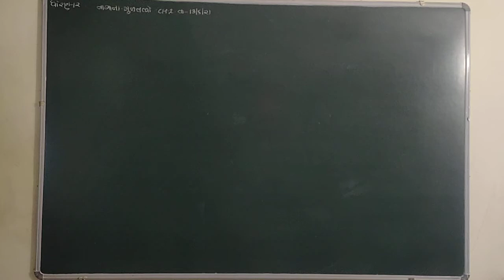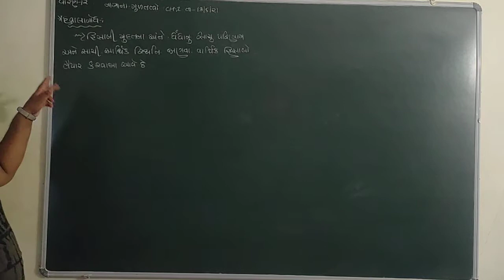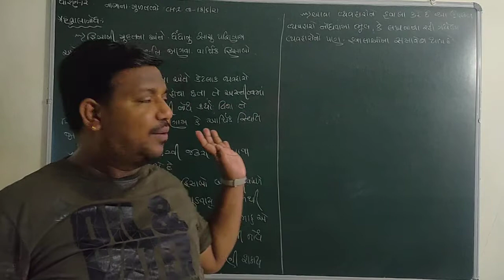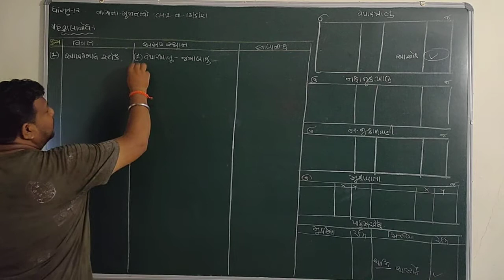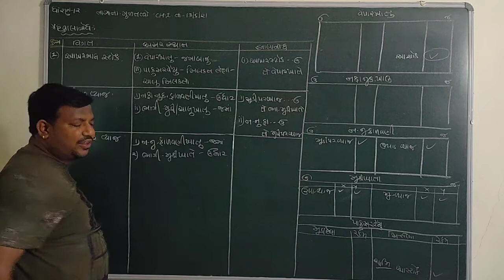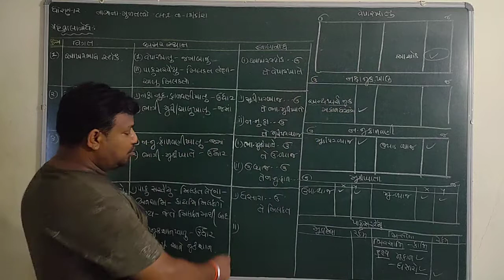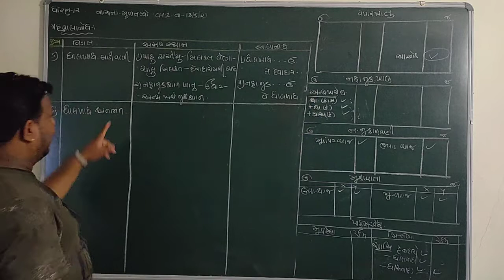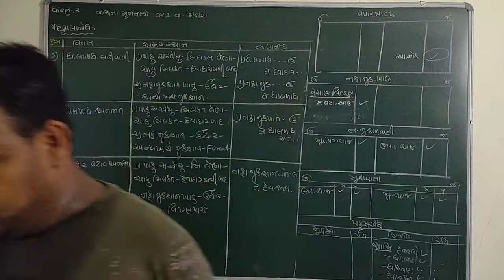GUJARAT BOARD-CLASS-12-COMMERCE-ACCOUNT-CHAPTER-2- હવાલાનોંધ, આખર સ્ટોક, મૂડીવ્યાજ, ઉપાડવ્યાજ,અન્ય